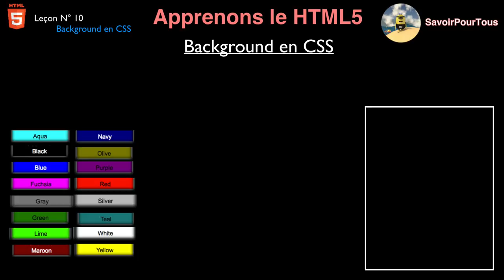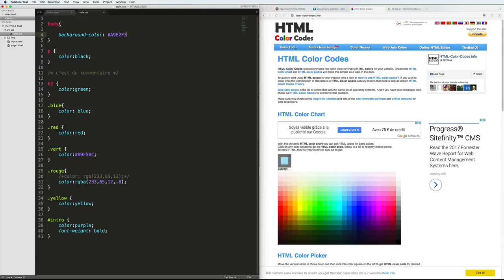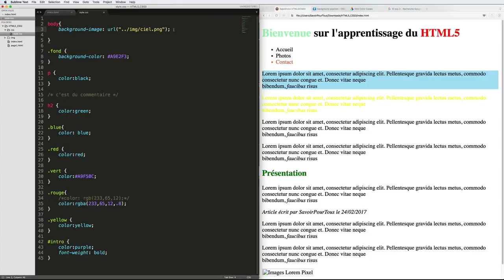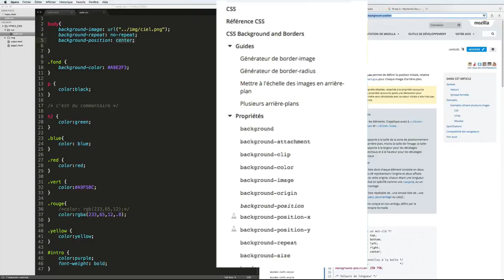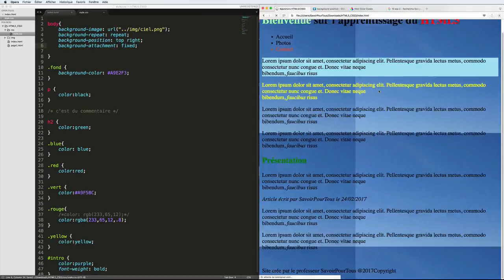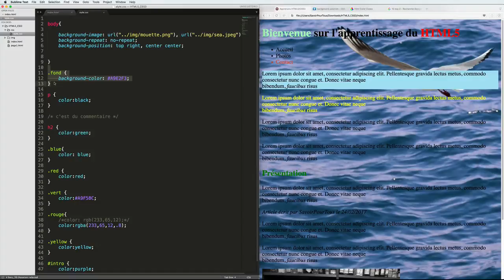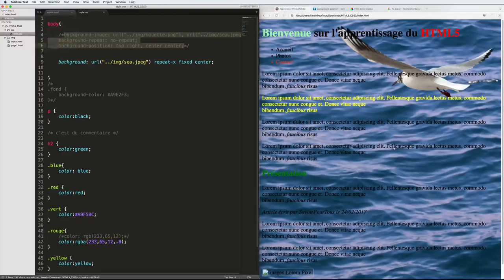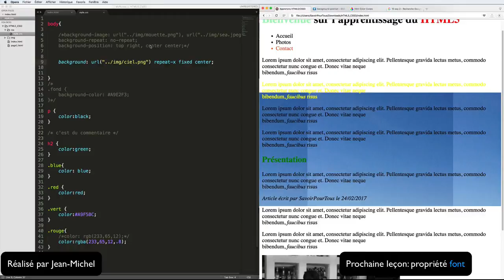HTML5 / CSS3 - 10 - Background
Dans cette vidéo, nous allons apprendre comment mettre un fond de couleur unique sur une div ou une balise, puis apprendre comment mettre une ou plusieurs images en fond d'écran.